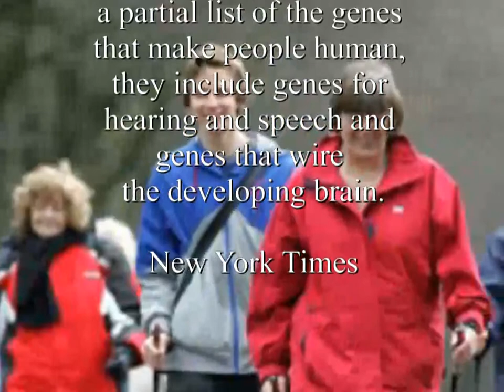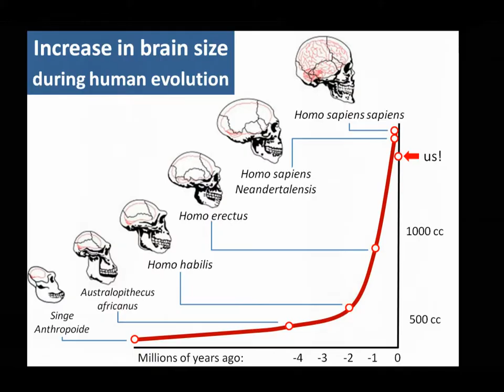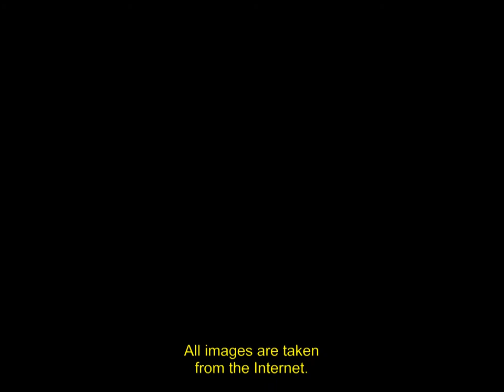The Lord of the Animals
A meditation in verse on the place oh humanity on the planet.  If you like it please share it.